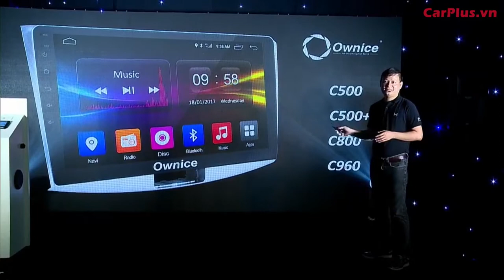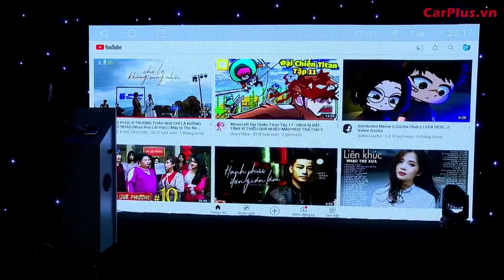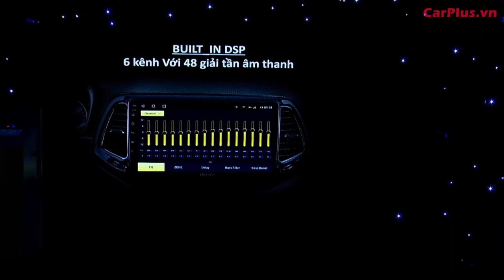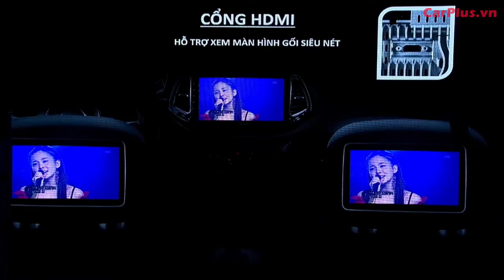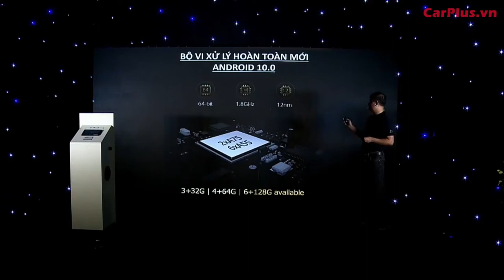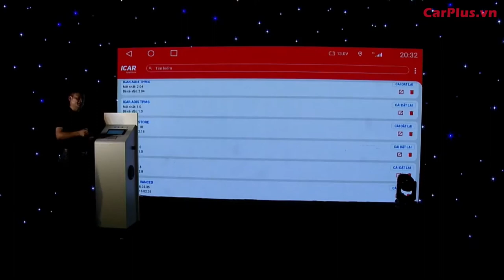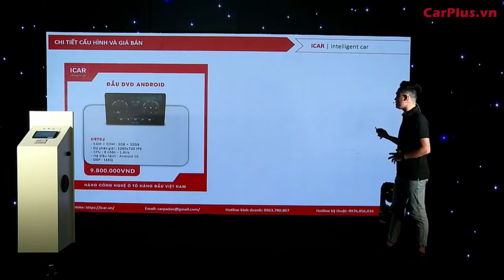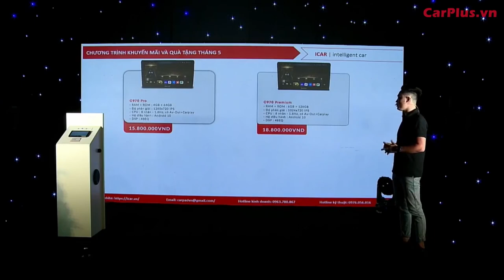Ra mắt Màn hình DVD Android ô tô Ownice C970 bứt phá giới hạn - khẳng định đẳng cấp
Siêu phẩm mới ra mắt đến từ ICAR - Màn hình DVD Android ô tô Ownice C970. Sự lột xác hoàn toàn vươn đến tầm cao mới.
Bứt phá giới hạn - Khẳng định đẳng cấp.